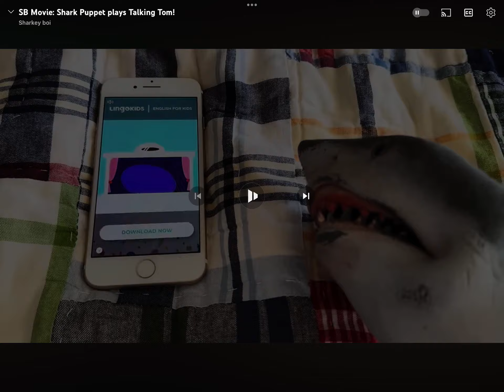Me Saying NO ONE CARES ABOUT THE ALPHABET (My Version)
For @UrLocalSpongeBobFanGuy And @UrLocalMonsterHighFanGuy

Credit To @itssharkeyboi For The Original